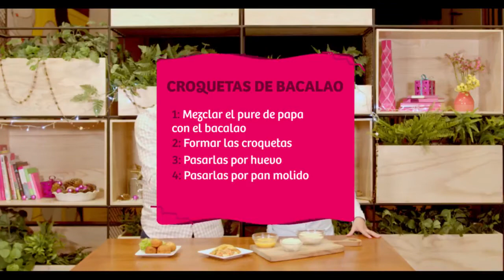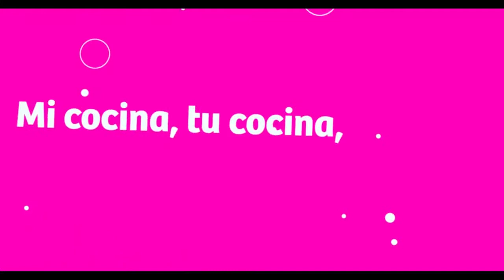Consejos para darle la vuelta al recalentado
Compartamos en Casa te ofrece diferentes recetas para tu recalentado navideño, con ellas el recalentado nunca más será igual.

¡Siguenos para más consejos y tips!